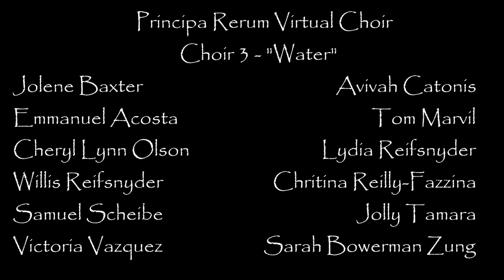Principa Rerum (Elements) - Virtual Choir - composed by R. Douglas Helvering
I am so pleased to release this virtual choir recording of Principa Rerum, an original work for unaccompanied voices. When the Coronavirus Pandemic was underway in the spring of 2020, I thought of how choirs might start to re-emerge from rehearsal and performance restrictions. To that end, I fashioned a modular-style multiple-choir piece that would allow smaller groups of singers to gather, rehearse, and perform...and create a larger ensemble from the four smaller ones. Each choir focuses on one of the elements: Air, Fire, Water, and Earth. The elements are presented in Latin (Caeli, Ignis, Aqua, and Terra).

This virtual choir performance features 40 singers singing to a click/backing track without a conductor. They have provided us with a wonderful rendering of this piece that, in the end, proves that on special and rare occasions, our individual offerings help create a product greater than the sum of its parts.